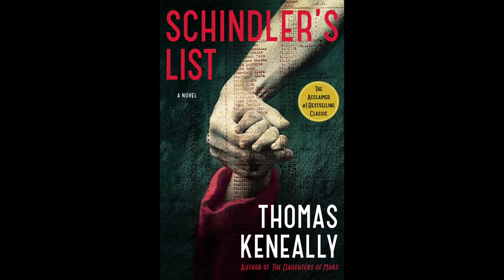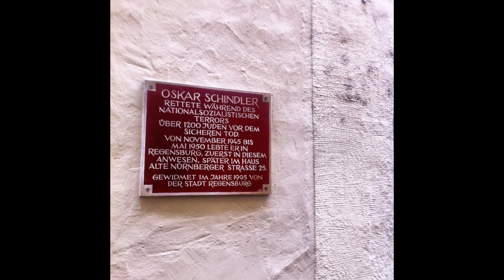Theme from "Schindler's List" (John Williams, arr. Calvin Custer)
Folwell Middle School, 8th grade orchestra concert
Mayo High School Auditorium
Rochester, MN